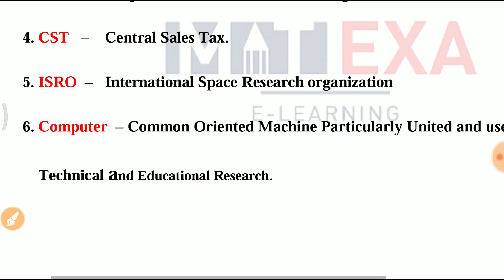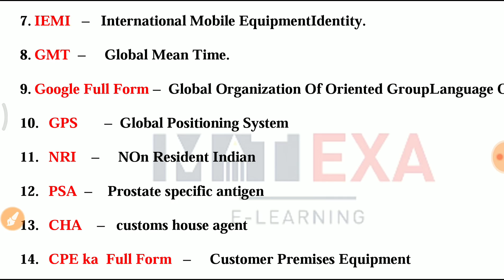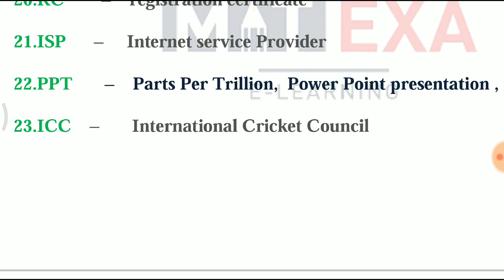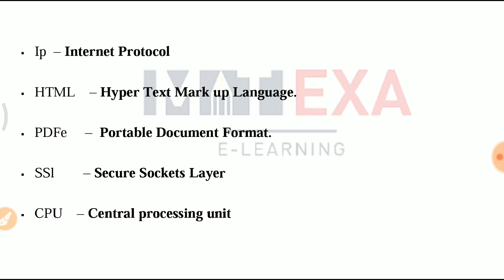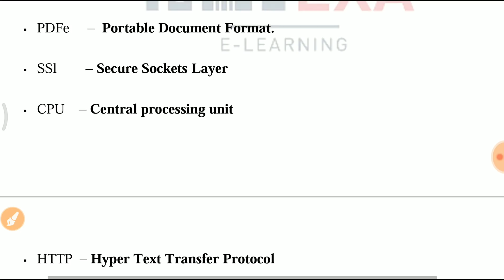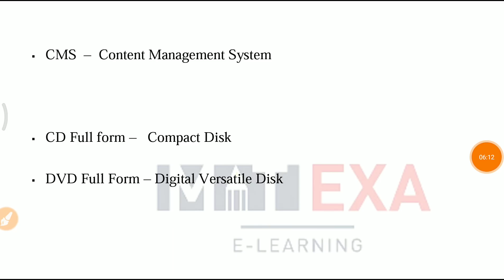SSC CHSL 2019 के लिए बहुत जरूरी। Full form for exam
SSC CHSL में full form बहुत पूछा जा रहा है, इसलिए ये वीडियो जरूर देखें

Unacademy पर प्लस कोर्स के लिए
कोड-DHANANJAYPRATAPSINGH

Unacademy. पर फ्री वीडियो देखें